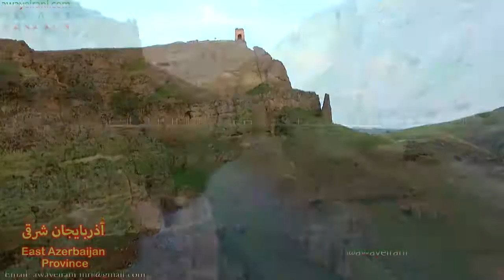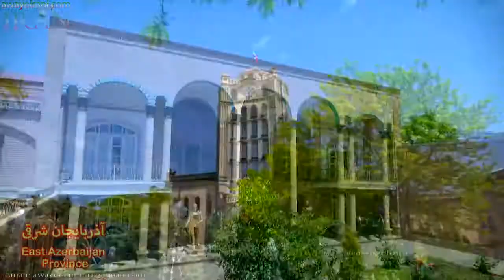East Azarbayejan - IRAN = آذربایجان شرقی = ایران زیبا -همه جای ایران سرای من است